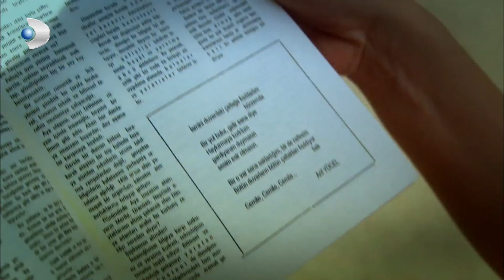Arif, Cemile'ye Olan Aşkını Şiire Döktü! - Öyle Bir Geçer Zaman Ki 120.Bölüm (Final)